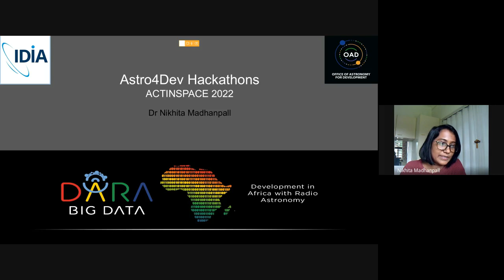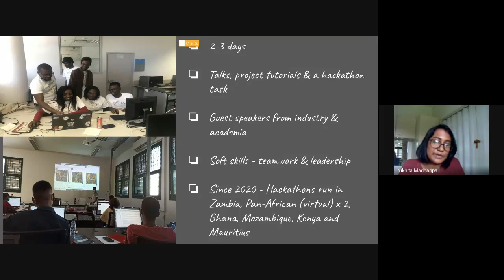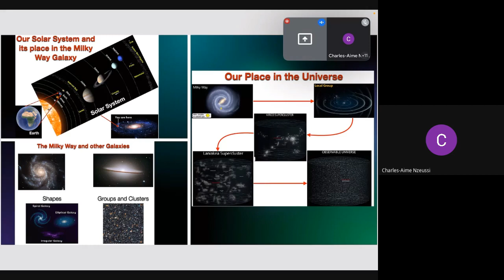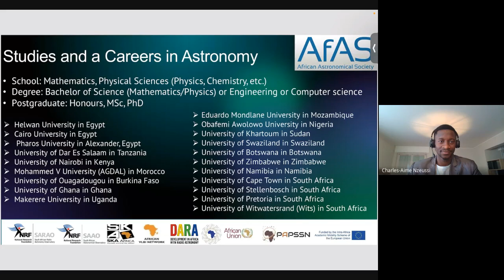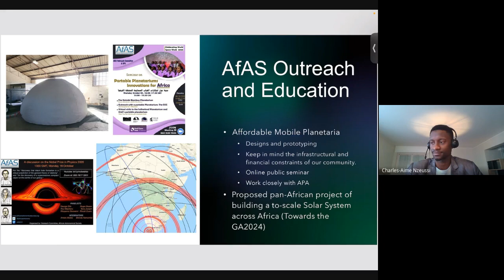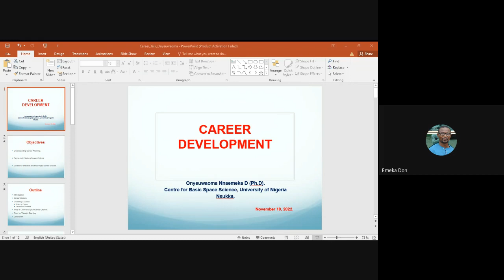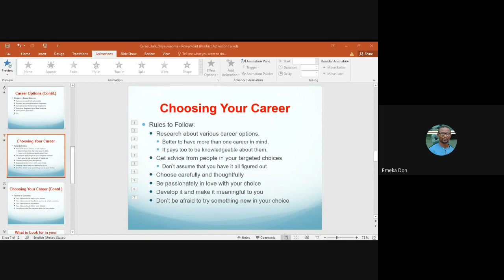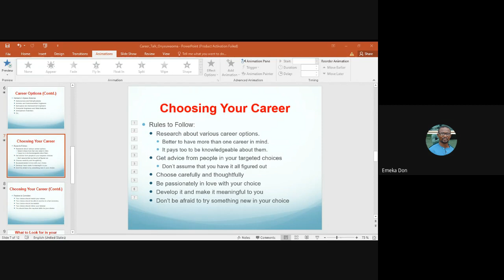Panel discussion on astronomy, data science, careers in Africa - ActinSpace, Cameroon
Dr. Nikhita Madhanpall from the OAD joined a panel discussion at the international Actinspace Hackathon and World Entrepreneurship Week in Cameroon. Led by Eureka Geo, Space Generation Advisory Council, and partners, the event focused on Astronomy and Space Sciences in Cameroon and Africa.

Moderator: Charles-Aimé Nzeussi Mbouendeu, SGAC
Panelists:
Dr Nikhita Madhanpall, DARA-OAD Big Data Fellow
Dr Charles Takalana, Head of secretariat at African Astronomical Society
Dr Emeka Don, Centre for Basic Space Sciences, Nigeria